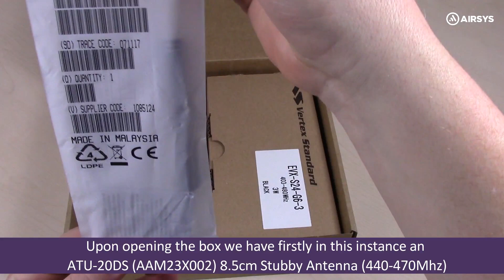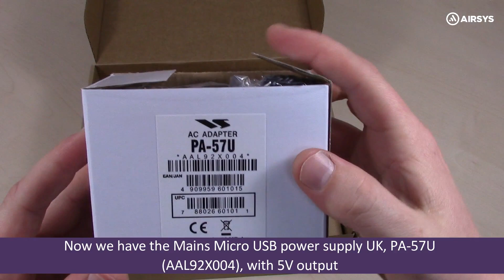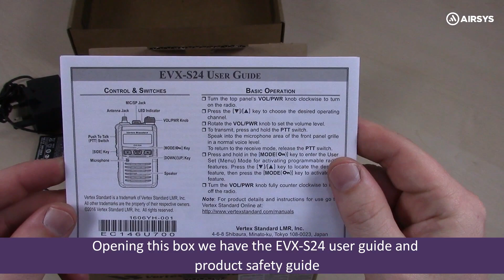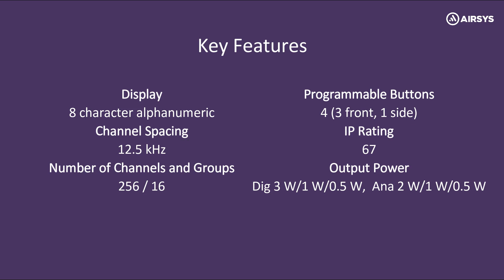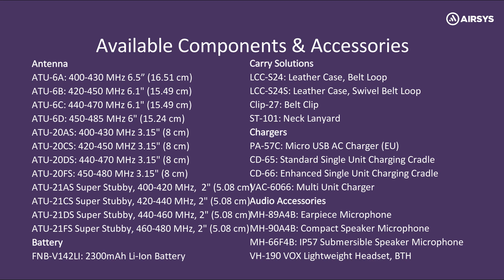EVX S24 Unboxing 2018